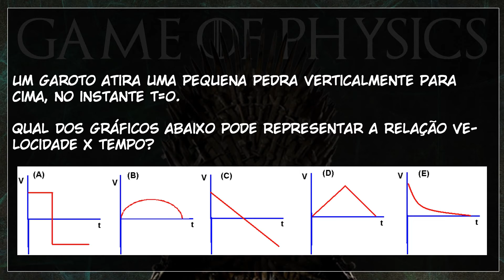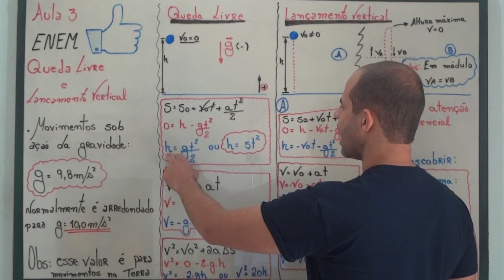AULA 11: Queda Livre - Exercícios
Nessa aula, exercícios sobre Queda Livre e Lançamento Vertical

Apresentação: Prof. Wagner Garcia
Produção: Fábio Miguel